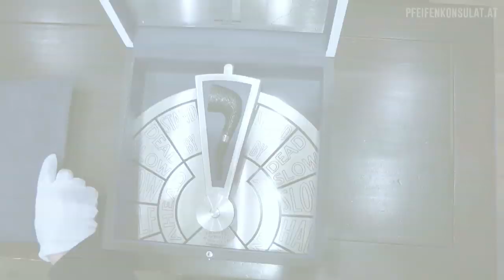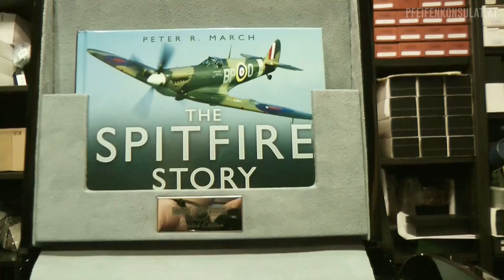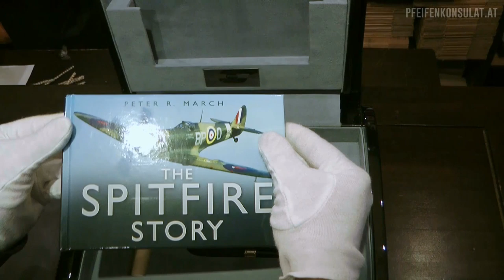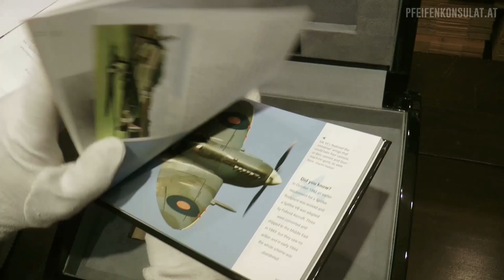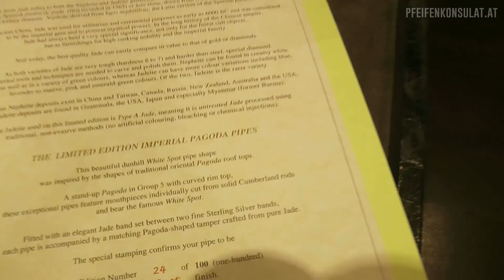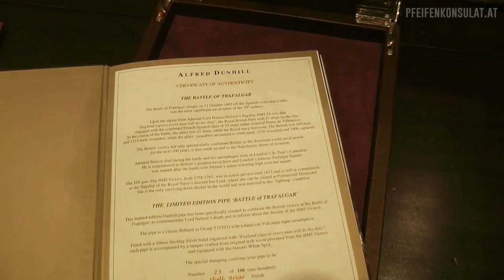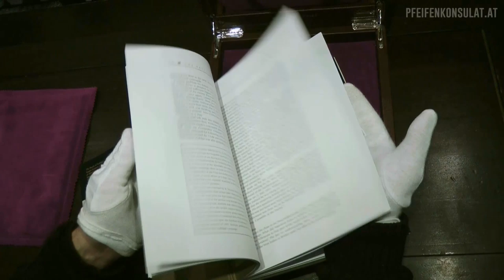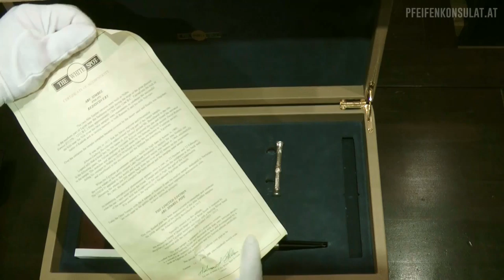Pfeifenkonsulat Newsletter Nr.63 - Dunhill Collector Specials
Dunhill Titanic, Battle of Britain, Vintage Spigots, Pagoda, Trafalgar 1805, Abu Simbel